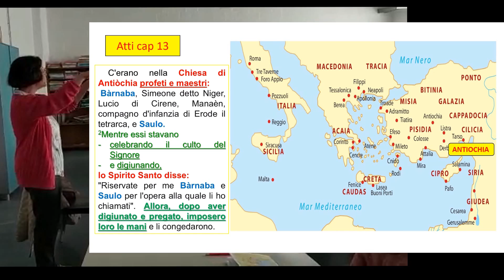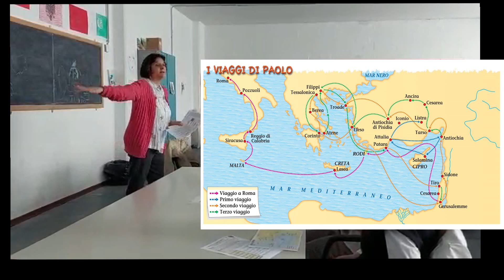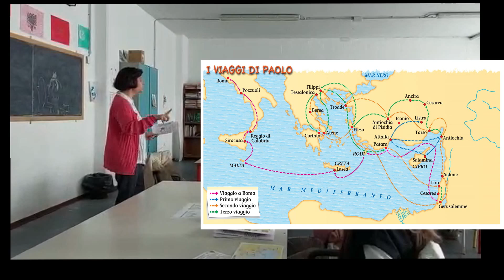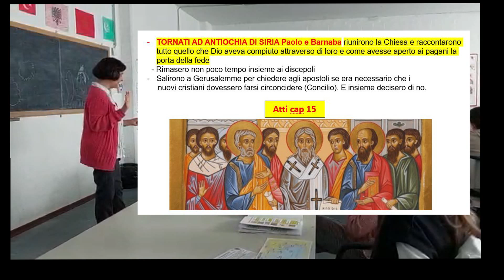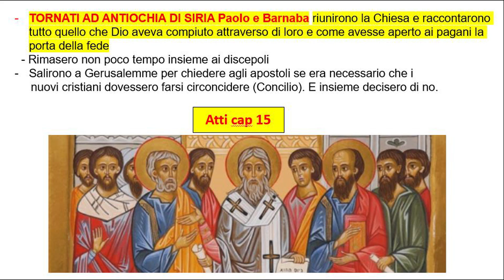I viaggi di paolo - Incontro ai Cresimandi di S. Caterina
E' un'incontro fatto da Cristina Corradini ai cresimandi di S. Caterina all'interno del percorso sugli Atti degli Apostoli, nel 2022